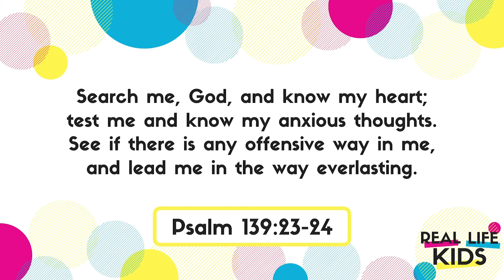Kid Connect At Home - March 7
Ever gone fishing with a net? It's hard work! What's more is that Jesus told Peter that he would be a "fisher of men," and the same goes for us!